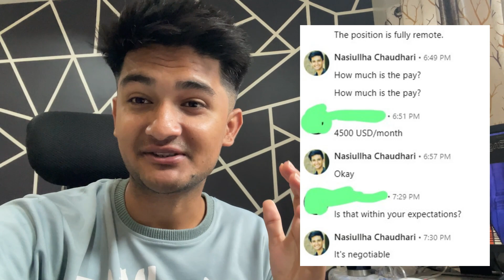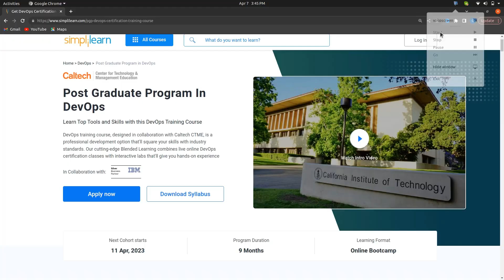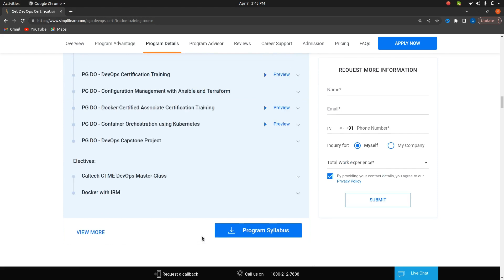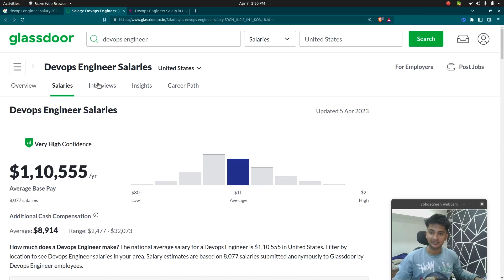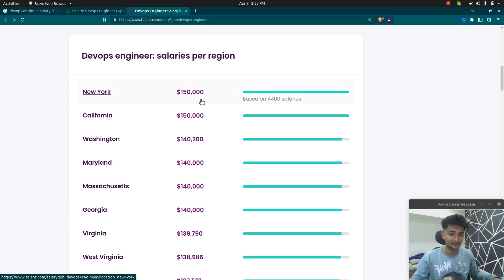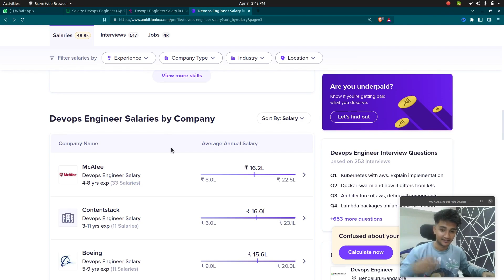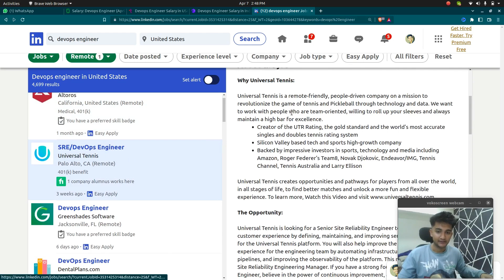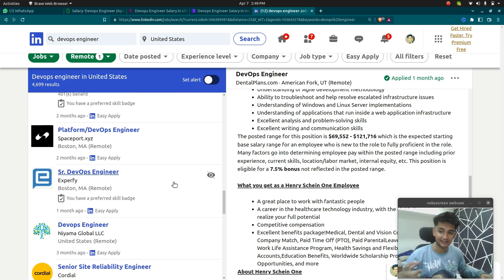DevOps Engineer Salary 2024 | Remote DevOps Jobs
DevOps salary 2024 | How much does a Devops engineer make? | Fresher devops salary
DevOps engineer salary 2024 : In this video we will discuss salary of Devops engineer in India and Devops engineer salary in US. We will also discuss salary of remote Devops engineer.
This video covers the following topics:
0:00 Intro
01:47 DevOps engineer Salary by Top Tech Companies
05:00 Devops engineer salary in US
06:39 Devops salary in India
07:43 Remote DevOps engineer salary
08:04 How to apply for remote Devops engineer salary
09:15 Tips to get Devops remote jobs

In this devops salary report video you will know how much a devops engineer can earn and devops engineer salary & job trends in India and the US.

Cloudchamp is your favourite Youtube channel to learn Devops and cloud. The motive of this channel is to help people learn Devops tools and technologies along with sharing my learnings on Devops, AWS and Freelancing.